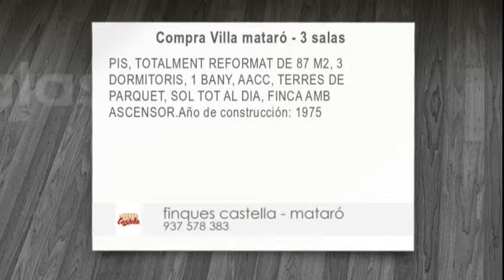Venta - Piso - mataró - 3 habitaciones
PIS, TOTALMENT REFORMAT DE 87 M2, 3 DORMITORIS, 1 BANY, AACC, TERRES DE PARQUET, SOL TOT AL DIA, FINCA AMB ASCENSOR.Año de construcción: 1975